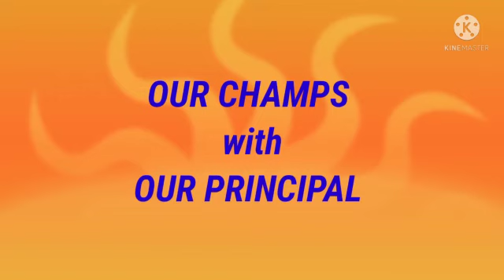SAGES State Level Sports Tournament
Video from NAGWANSHI Sir